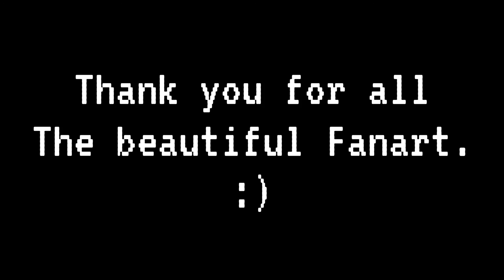Fanart! Lots of it! (The PvZ Show and other stuff)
Art By (in order of appearance):

@ClubToons Inc.
@RSA Animations
@Lijah J. World
@PhantomMelon/PhantoLoupe
@Casey Howe
@Septimus The BulBorb
@64 Plush Productions

Also, 3 days ago, The PvZ Show turned 2 years old. Yay?